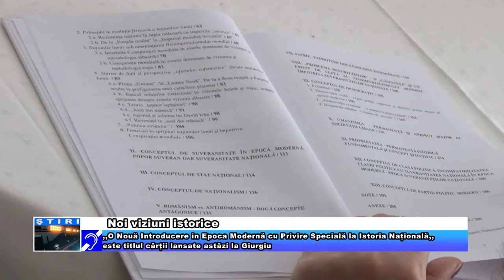Noi viziuni istorice